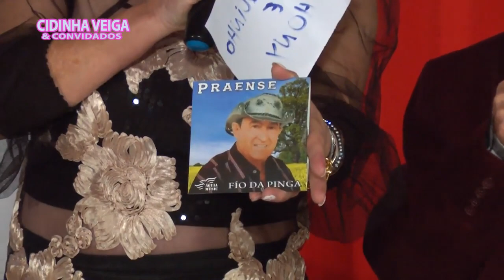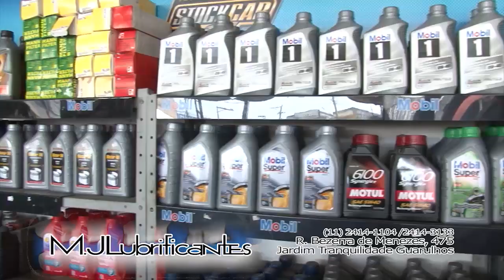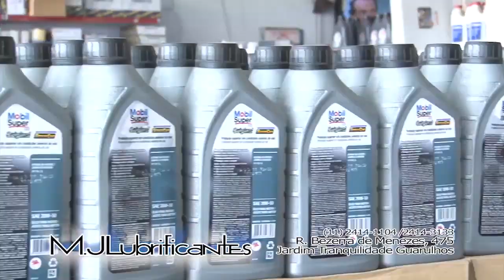Praense cantando bonito no Cidinha Veiga e Convidados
Programa Cidinha Veiga sempre trazendo a boa música com grandes artistas,cultura popular e muita alegria.No site da Tv Guarulhos vc pode assistir as quintas feiras.